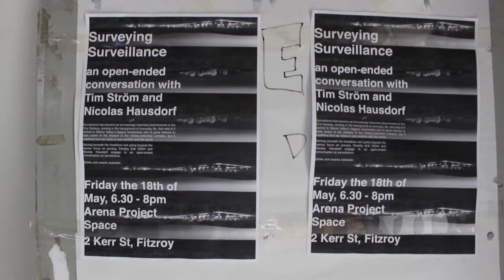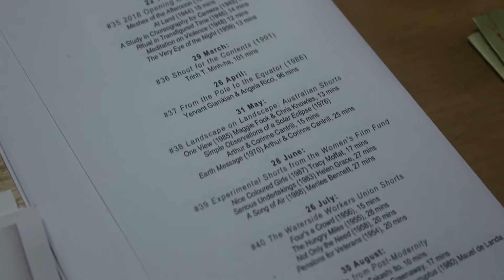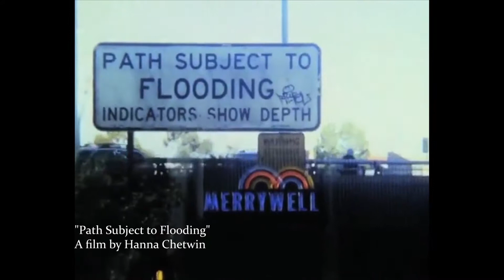Artist Film Workshop (AFW)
Artist Film Workshop (AFW) is an artist-run collective which provides access to film knowledge and resources for filmmakers and artists in Melbourne. AFW holds regular screenings and workshops for people interested in film or working with sound and vision.

Located in Fitzroy, this collective has a darkroom for film processing and a dry lab for editing and post-production.

This story looks at the staff who make this space possible for art in the city, the participants and their knowledge and how ideas are discussed and pooled with others who share their passion for film and the industry.